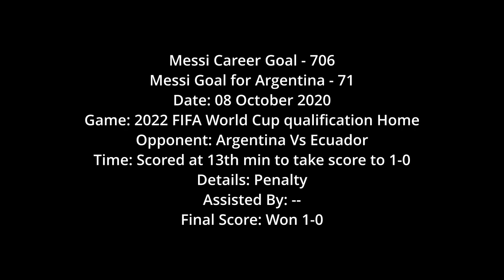Messi 706 - Messi winner against Ecuador for qualifying for the 2022 FIFA World Cup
Messi Goal for Argentina - 71
Date: 08 October 2020
Game: 2022 FIFA World Cup qualification Home
Opponent: Argentina Vs Ecuador
Time: Scored at 13th min to take score to 1-0
Details: Penalty
Assisted By: --
Final Score: Won 1-0